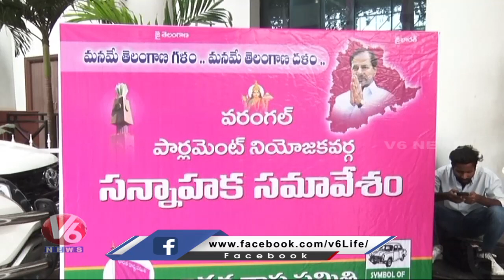KTR Review Meeting On Warangal Parliamentary Segment At Telangana Bhavan | V6 News